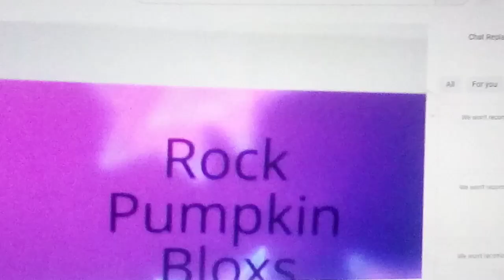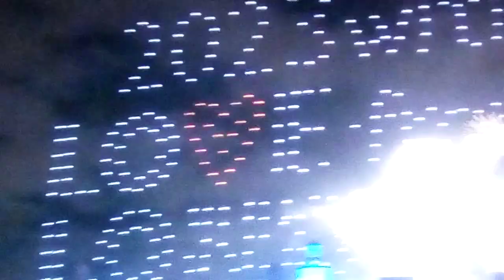Big Ben Strikes Midnight for new Years day (FIRST VIDEO OF 2023)